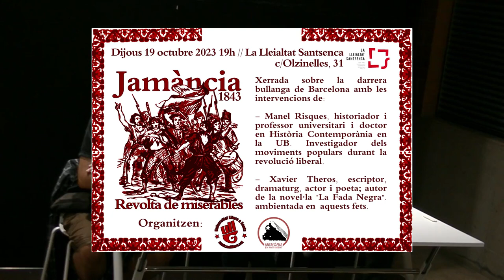Jamància - Revolta de miserables (19/10/2023)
Xerrada sobre la darrera bullanga de Barcelona amb les intervencions de:
– Manel Risques, historiador i professor universitari i doctor en Història Contemporània en la UB. Investigador dels moviments populars durant la revolució liberal.
– Xavier Theros, escriptor, dramaturg, actor i poeta; autor de la novel·la “La Fada Negra”. ambientada en aquests fets.

Dijous 19 octubre 2023 19h
La Lleialtat Santsenca
c/Olzinelles, 31

Organitza: Universitat Lliure a Sants i Memòria en Moviment